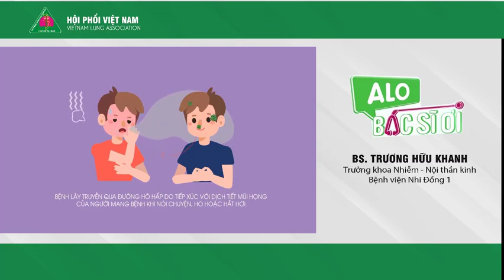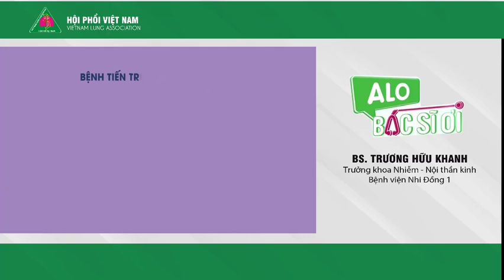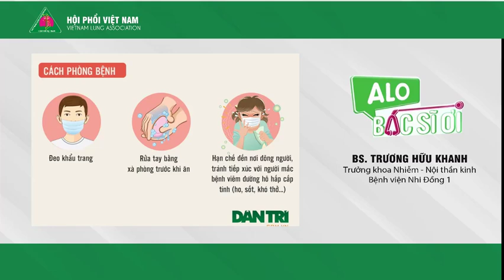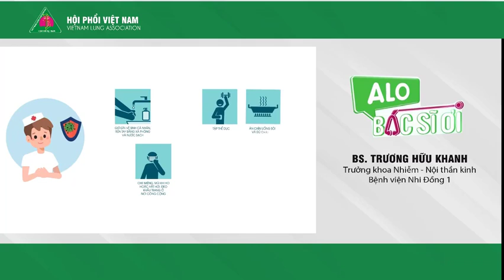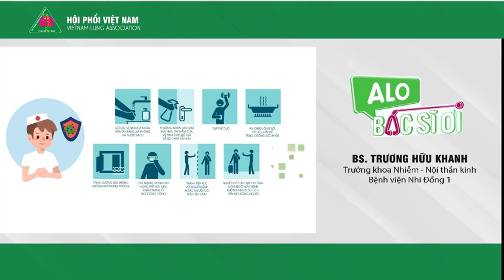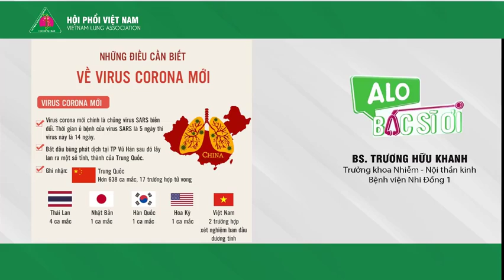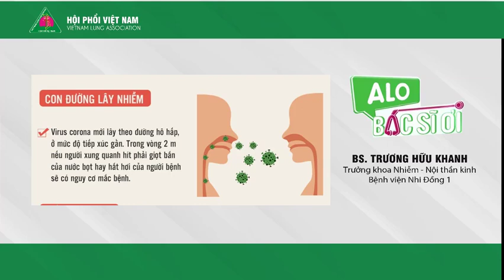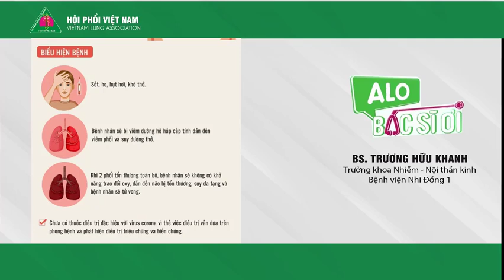Ứng phó hiệu quả thế nào với dịch bệnh đường hô hấp cấp do chủng mới virus Corona nCoV 1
Ứng phó hiệu quả thế nào với dịch bệnh đường hô hấp cấp do chủng mới virus Corona (nCoV)
BS Trương Hữu Khanh Trưởng khoa nhiễm nội thần kinh BV Nhi Đồng 1, PV Nguyễn Thị Xuân Dung Kênh truyền hình info TV
Nguồn BS Trương Hữu Khanh